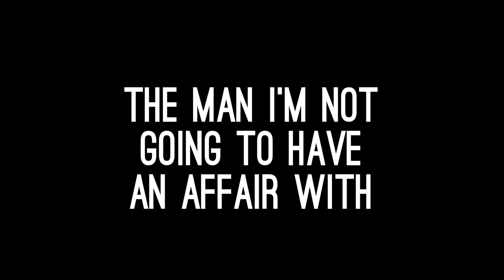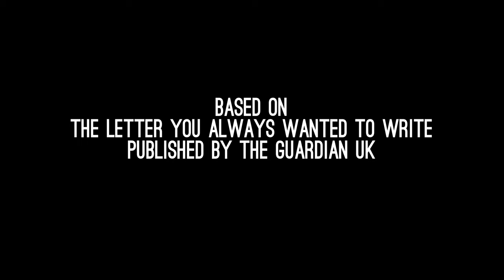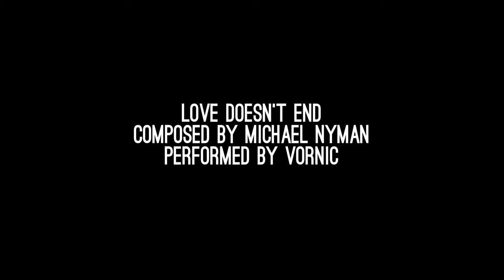THE MAN I'M NOT GOING TO HAVE AN AFFAIR WITH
Based on The Letter You Always Wanted to Write by Anonymous
Silvia Suvadová as Maria
Edwin Spina as James III
shot and directed by Edward Albolote
lighting by Sandeep Chopra
makeup by Iveta Sabova
student produced ucla spring 2016